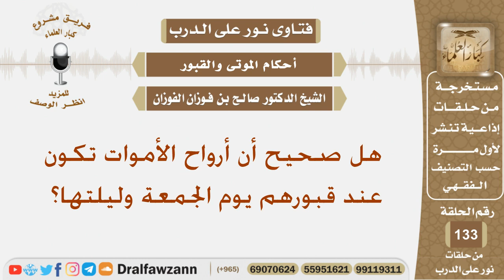هل صحيح أن أرواح الأموات تكون عند قبورهم يوم الجمعة وليلتها؟ الشيخ صالح بن فوزان الفوزان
نص السؤال:
هل صحيح أن أرواح الأموات تكون عند قبورهم يوم الجمعة وليلتها؟
السيرة الذاتية :
للاشتراك في قناة الشيخ صالح الفوزان

رئيس الفريق
لمشروع كبار العلماء